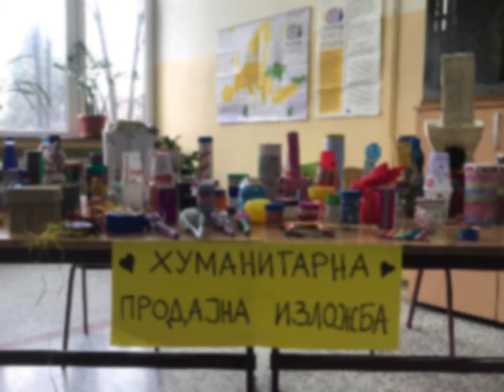Humanitarna prodajna izlozba OS "Banovic Strahinja"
Svake godine nasi djaci i njihovi nastavnici se trude da organizuju humanitarnu izlozbu, vredno rade i stvaraju kako bi prikupljeni novac donirali tamo gde je najpotrebnije.